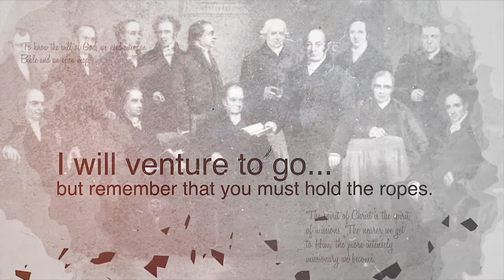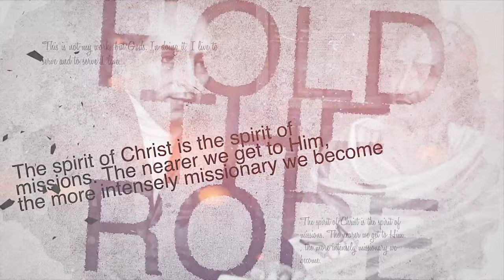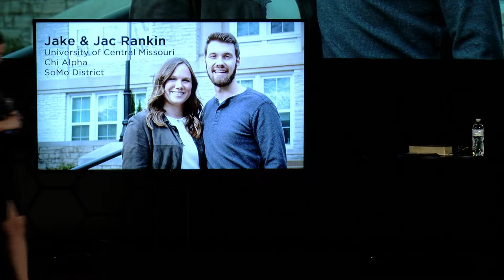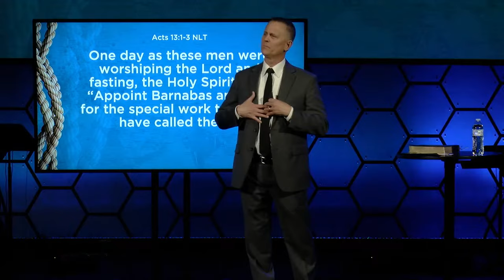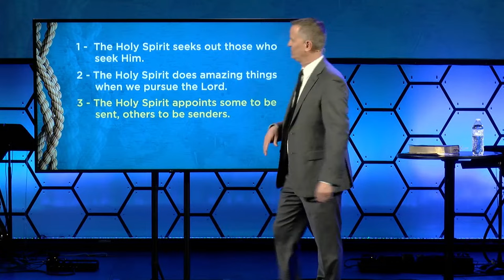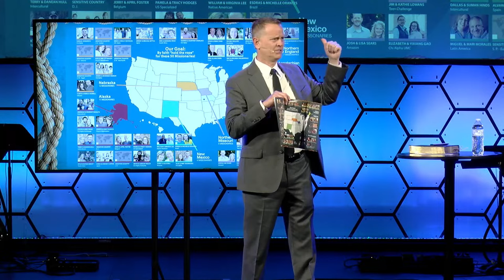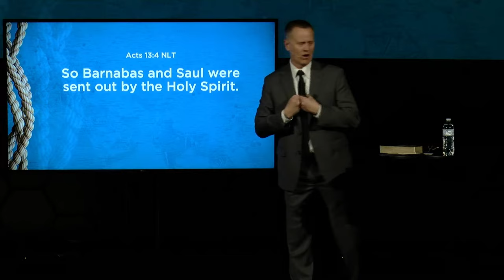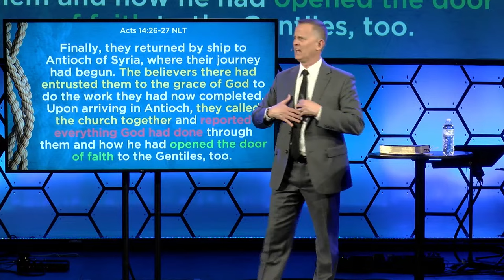Hold The Rope - Week 4